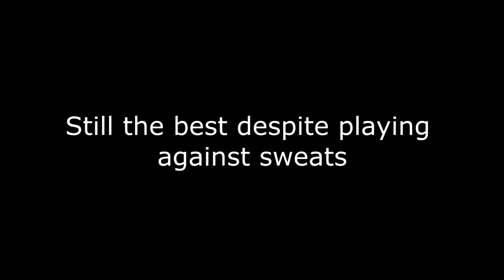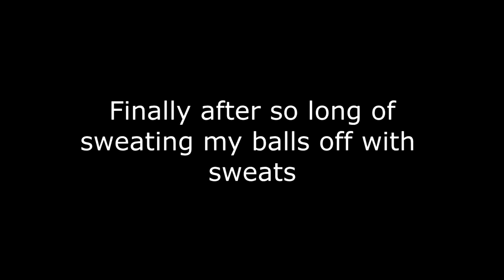I'm the best sniper in Asia.....HAHAHAHAHA